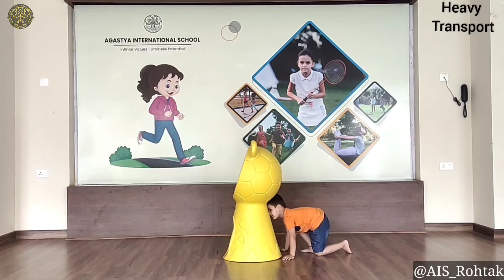Motor Skill Development | Heavy Transport